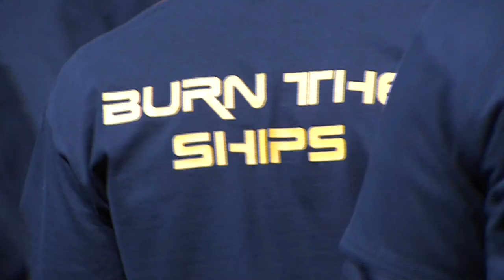VCU Baseball Ramsanity